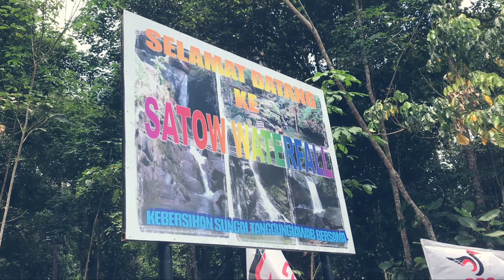SATOW WATERFALL KUCHING (short footage)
One of the hidden gem in Sarawak which is located at Kuching, Bau.